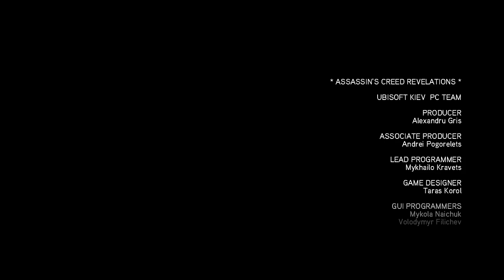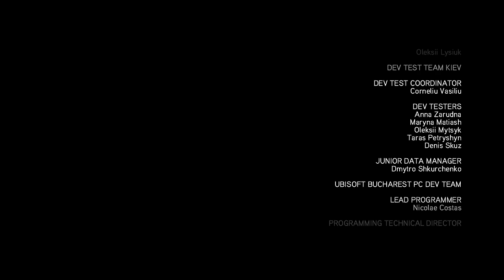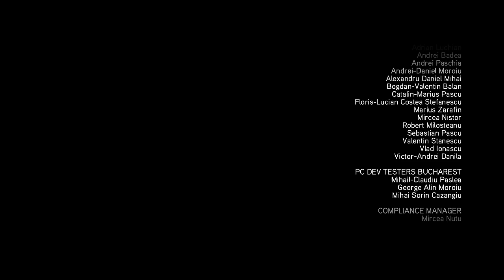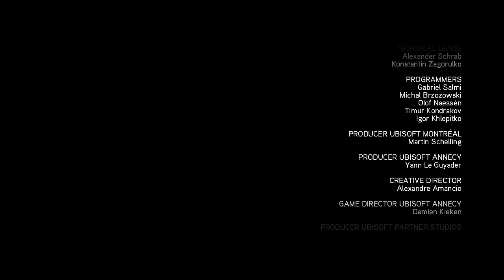Zagrajmy w Assassin's Creed Revelations Finał [PL HD]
Zagrajmy w Assassin's Creed Revelations Sekwencja 9 Masjaf Finał histori Ezio